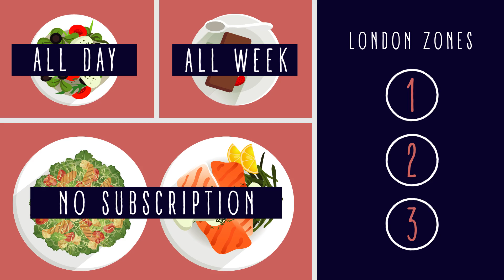A Guide to EatFirst London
EatFirst is London's  first online-only gourmet restaurant offering fresh meals that are 'designed for delivery' by a team of top chefs.